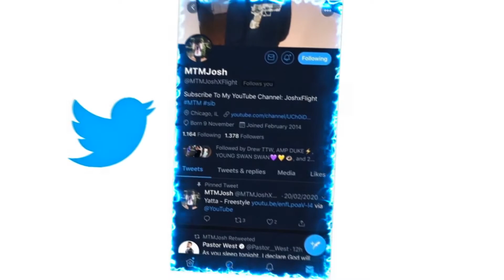X-MEN REVEALED! WANDAVISION EPISODE 6 EASTER EGGS Wolverine, Deadpool, Weapon X, X-Force REACTION!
JesserTheLazer
KSI
SoLLUMINATI
PRETTYBOYFREDO
QJB
HANKDATANK25
DEI AND JOE
DDG
WUAP TV
LOU WAUP
ZAIS
WOLFIERAPSENT
MOREWOLFIE
OPRAH SIDEVERSON
PontiacMadeDDG
PontiacMadeDDG VLOGS
Mega McQueen
Mega Mc VLOG
CASHNASTYGAMING
RICE GUM
PEWDIEPIE
LOGAN PAUL
JAKE PAUL
POUDII
LIL POUDII
PERFECTLAUGHS
KELL
ANNOYING
GEESLICE
THE BOOK OF SWANTE
LAWTWIZ
WORLDSTARHIPHOP
2000
X-MEN REVEALED! WANDAVISION EPISODE 6 EASTER EGGS Wolverine, Deadpool, Weapon X, X-Force